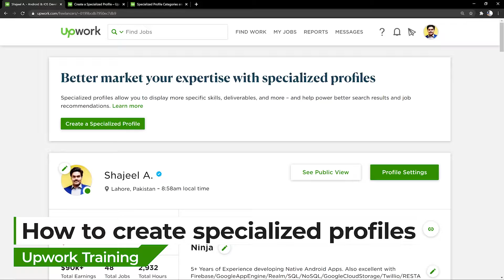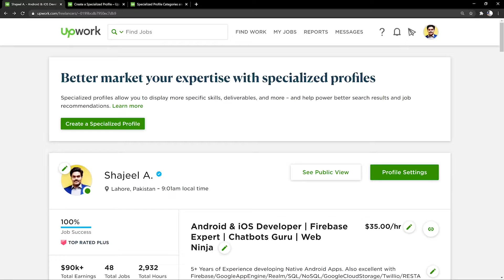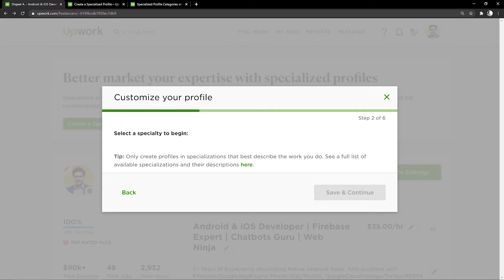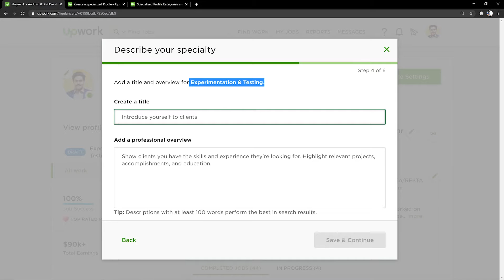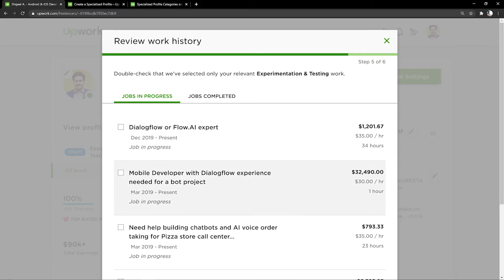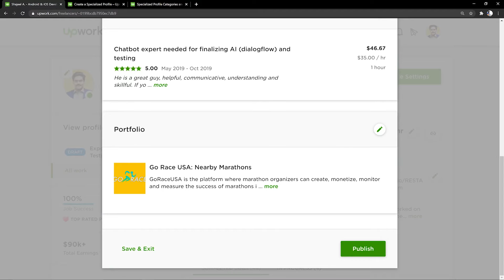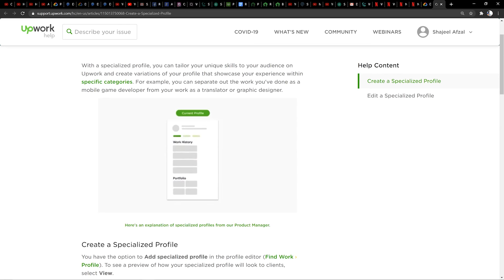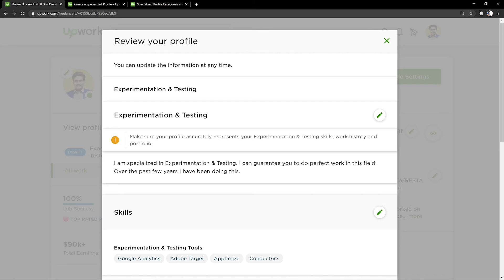How to create Upwork Specialized Profiles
The specialized profile is an awesome feature which can help you to optimize your profiles for multiple skill categories. Watch the video to understand it further.